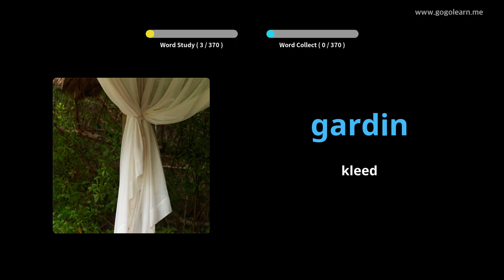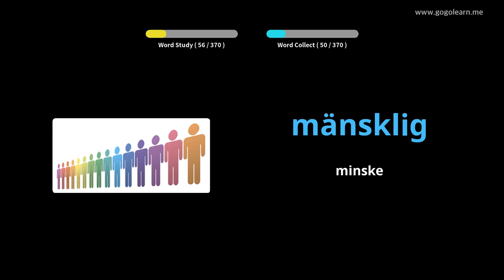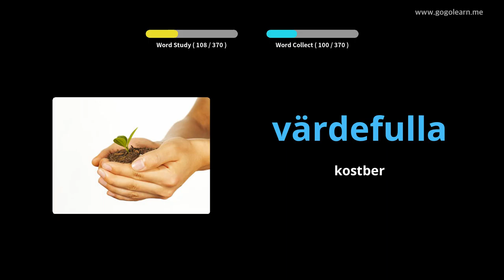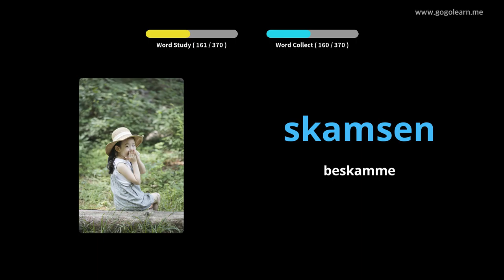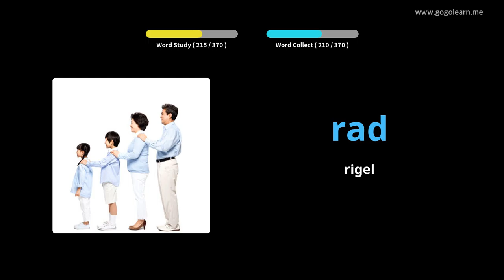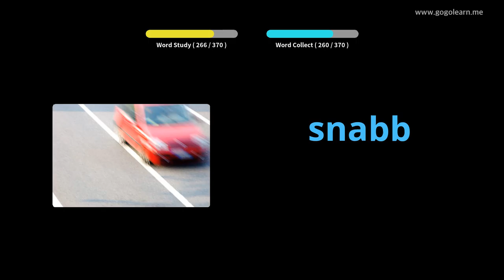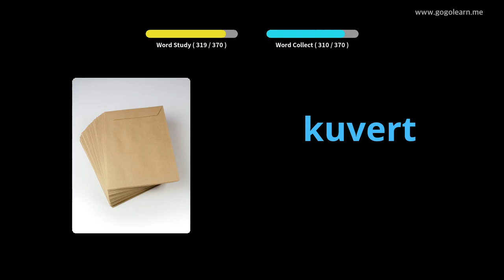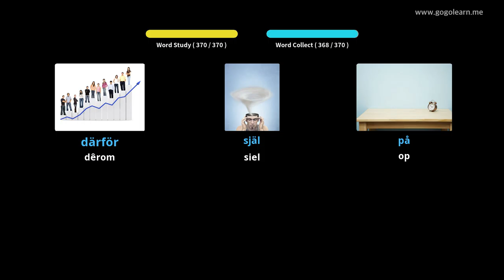Swedish Vocabulary Secondary School 2 | Golearn